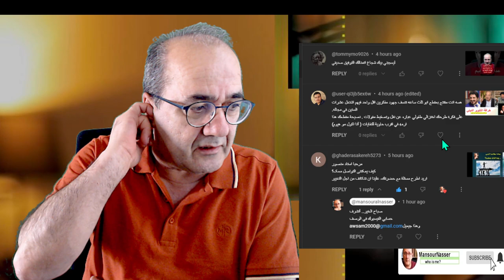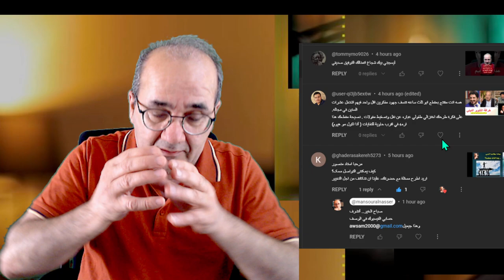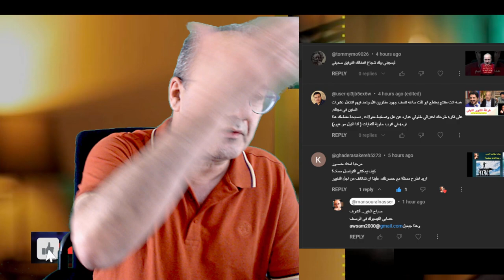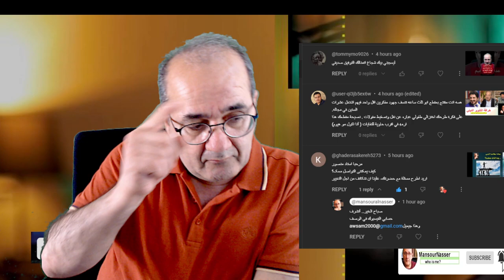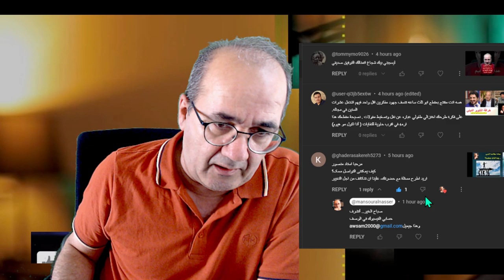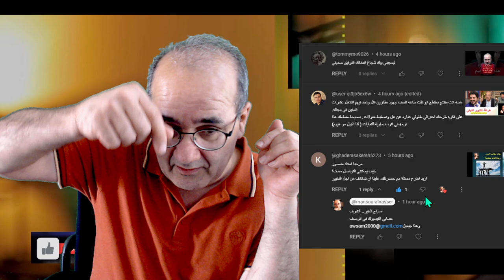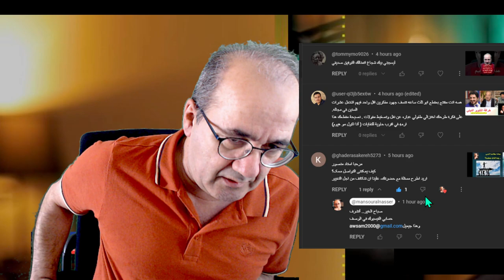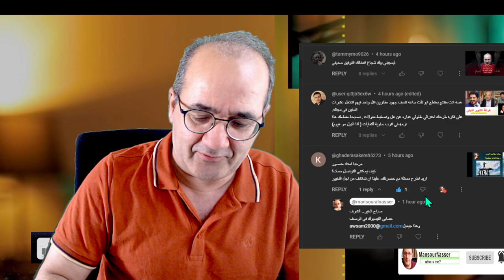الدين لعبة بشرية سيئة